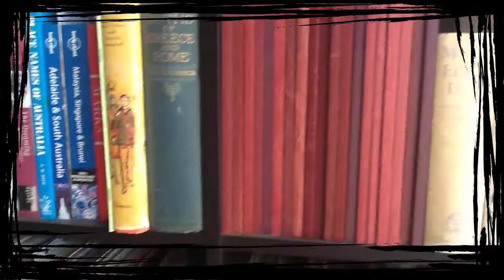The Proff!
Show Reel for a new series looking for backing.